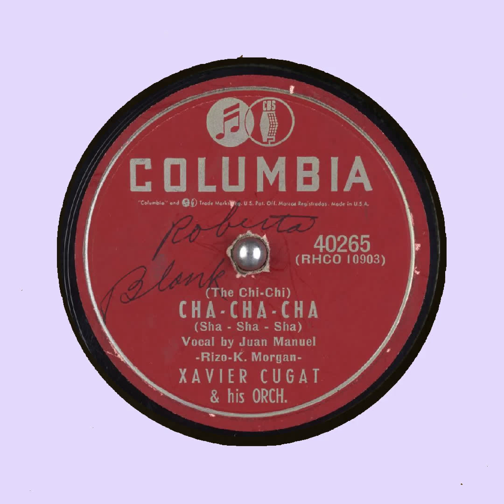The Chi Chi Cha Cha Cha Xavier Cugat & his Orch